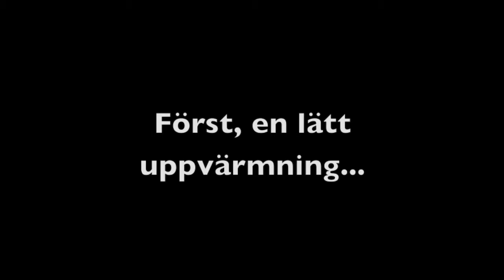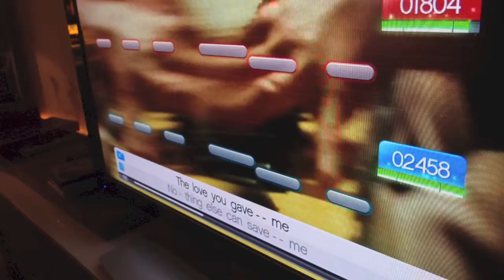wilmas 8-års kalas